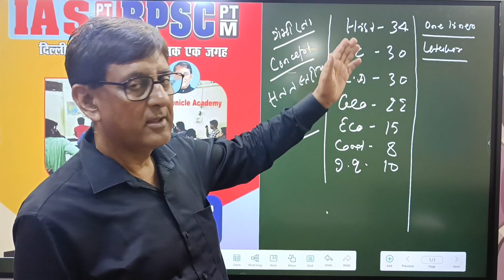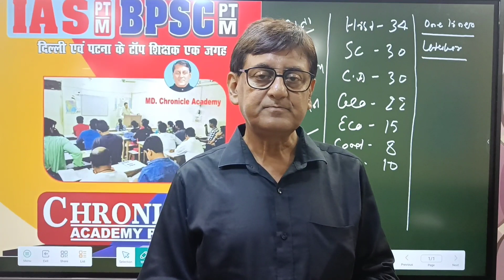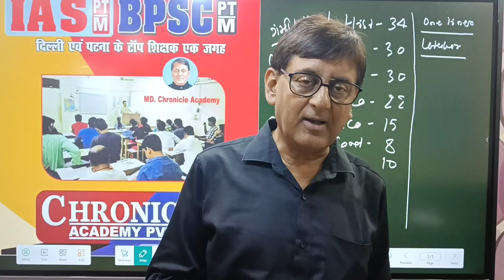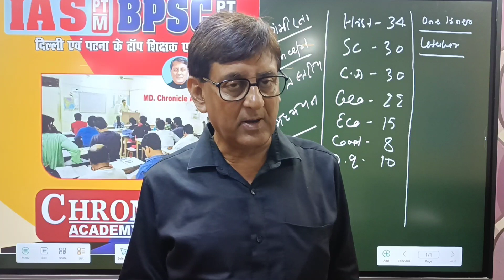69th BPSC A Quick Review By kumar vijay sir |chronicle academy patna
69th BPSC A Quick Review By kumar vijay sir |chronicle academy patna